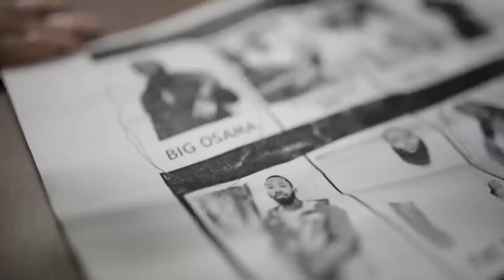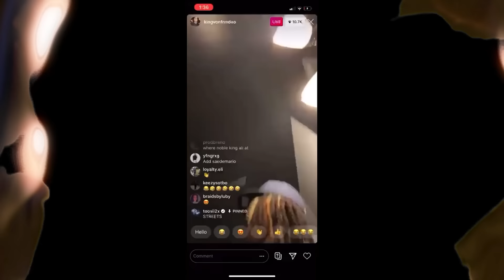Big Osama x King Von- Suspects ( Official Video )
Big Osama

Ghetto baby 2 streaming on all platforms!

Directed by
Jayrich films